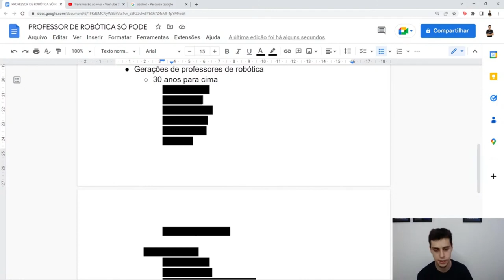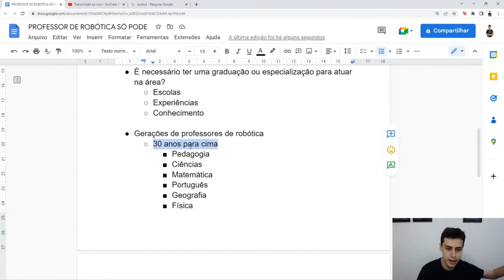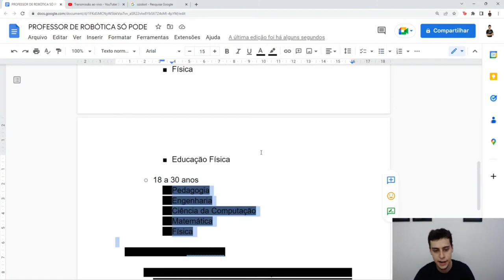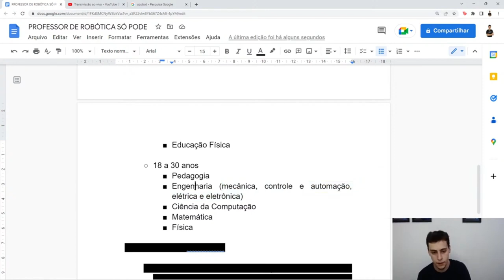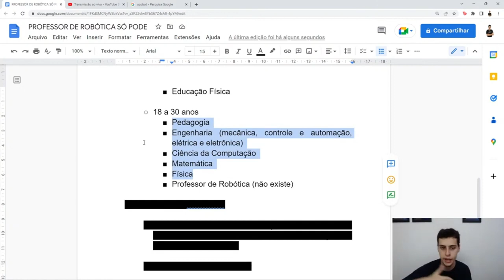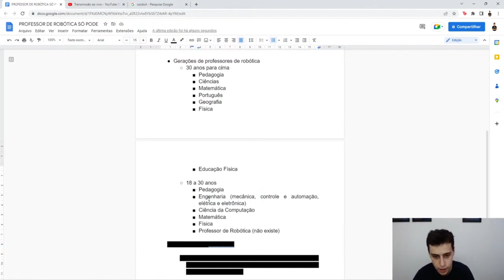AS GRADUAÇÕES/FORMAÇÕES MAIS COMUNS ENTRE PROFESSORES DE ROBÓTICA | FORMAÇÃO PROFESSOR DE ROBÓTICA